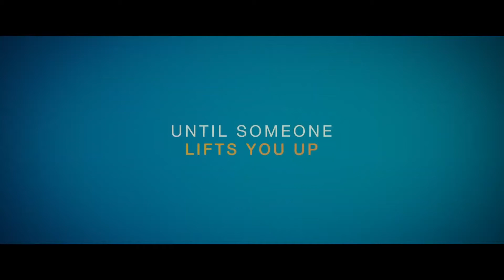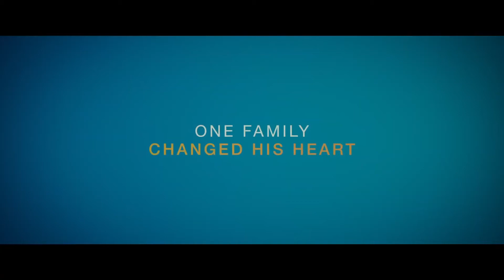The Ride Official Trailer (2020) - Shane Graham, Ludacris, Sasha Alexander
Check out the official The Ride Trailer starring Shane Graham, Ludacris, Sasha Alexander

UK Release Date: 13 November 2020
Starring: Shane Graham, Ludacris, Sasha Alexander
Directed By: Alex Ranarivelo

Synopsis: The inspiring story of a BMX champion who overcame an abusive childhood through the love and life lessons of his interracial foster family.